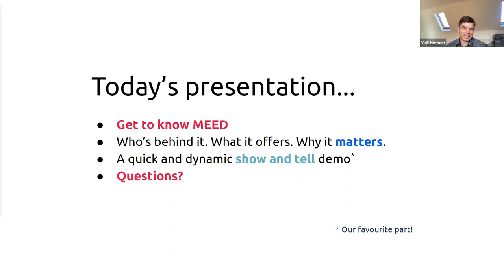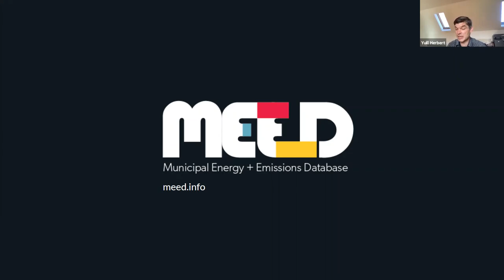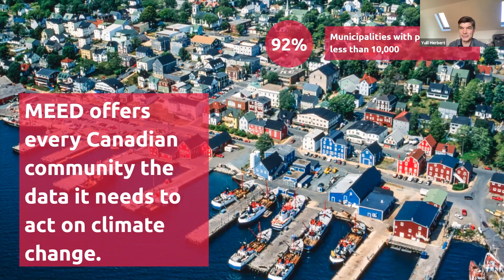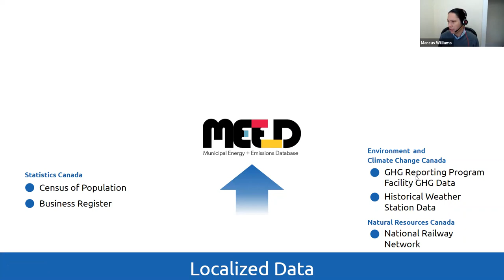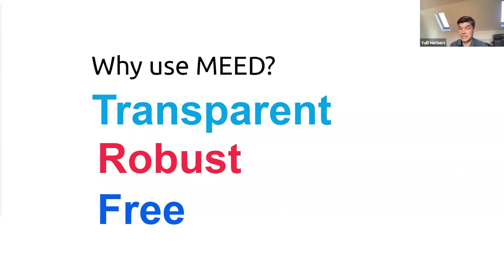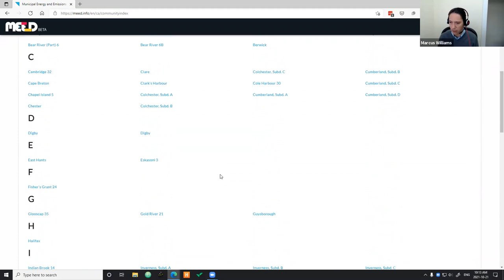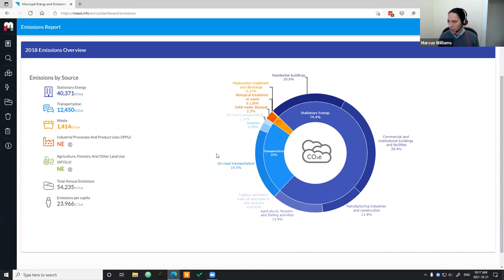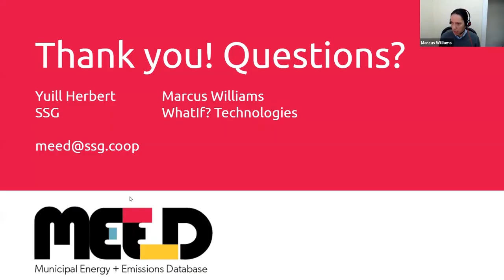MEED: Leveling the Climate Action Playing Field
SSG officially launched the Municipal Energy and Emissions Database (MEED) at the 2021 FCM Conference. SSG Principal Yuill Herbert and whatIf? Technologies Principal Marcus Williams give a demo of how communities can use MEED to jumpstart their climate action today.